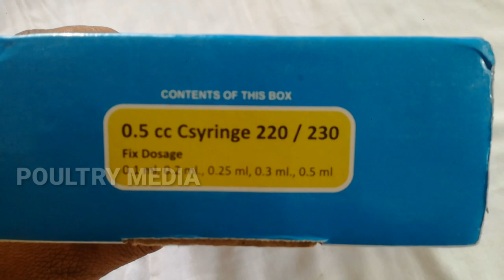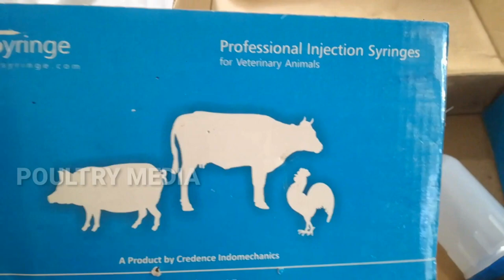How to Use Vaccination Gun | Poultry Vaccination |കോഴികൾക്ക് R2B വാക്‌സിൻ ഇനി എളുപ്പത്തിൽ നൽകാം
കൂടുതൽ കോഴികൾ വളർത്തുന്നവർക്ക് R2B പോലെയുള്ള വാക്‌സിൻ നൽകാൻ vaccinator ഉപയോഗിച്ചു എളുപ്പത്തിൽ നൽകാം